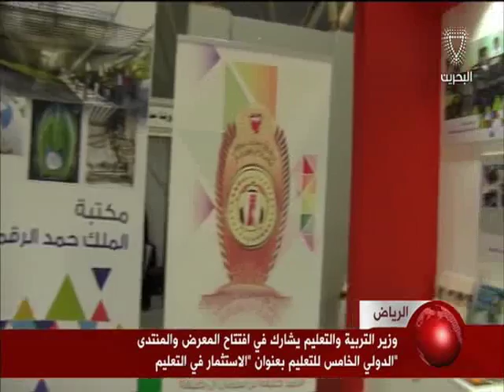البحرين : وزير التربية والتعليم يشارك في افتتاح المعرض والمنتدى الدولي الخامس للتعليم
الوصف

وزير التربية والتعليم يشارك في افتتاح المعرض والمنتدى الدولي الخامس للتعليم